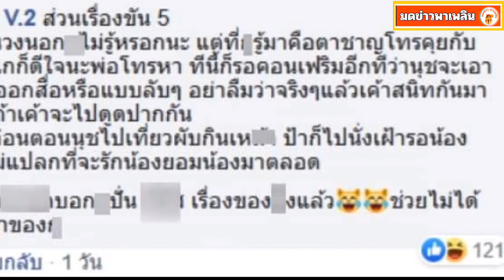ว่อนโซเชี่ยล ตาชาญเป็นกาวใจนัดคืนดีแม่ชมพู่ กับ ลุงพล ป้าแต๋น